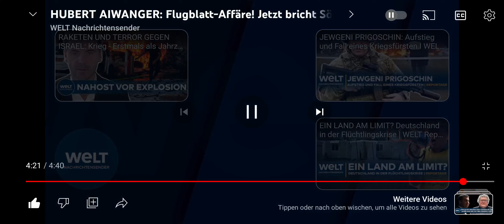Politik#434 Aiwanger und Flugblatt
Transkript

0:00 Thema

4:27 Meine Meinung